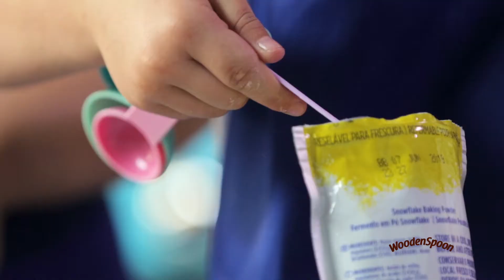Cooking with Jane and Lula - Wooden Spoon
East Coast TV conceptualised and created four videos in a series for Willowton | Wooden Spoon margarine. It was called: Cooking with Jane and Lula - and was a well coordinated shoot showcasing four recipes that utilised Wooden Spoon marg. Jane Linley Thomas' daughter Lula, aged 6,  was a superstar.